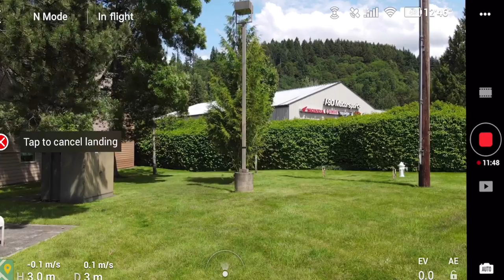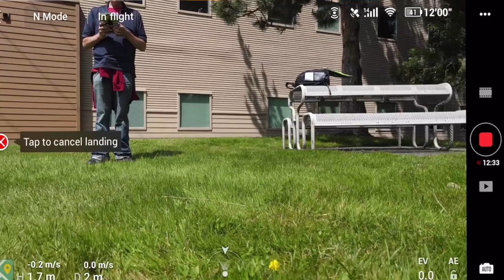THIS IS Issaquah Washington (Mavic Air 2) Aerial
flying around in Issaquah Washington with  the Mavic Air 2